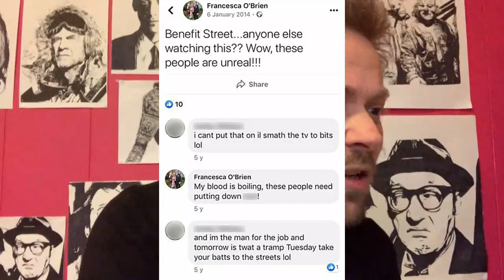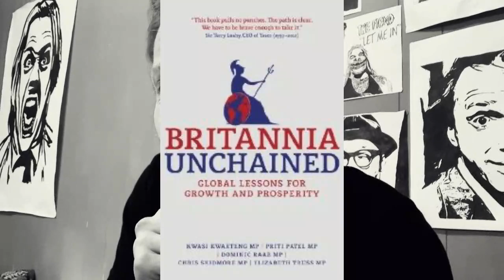FCK THE TORY PARTY!